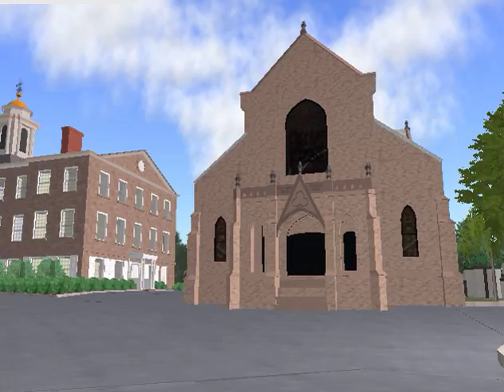Rutgers University Tour 1 - Second Life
Visual walkthrough of a 3D Recreation of the Rutgers University "Old Queens" campus, built in the Second Life virtual world.